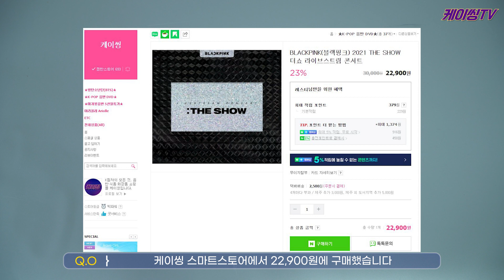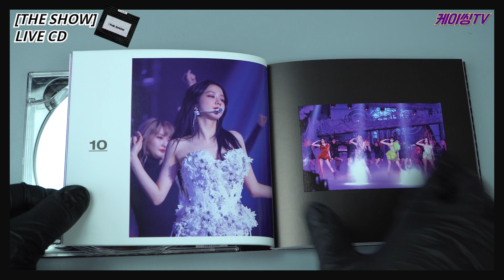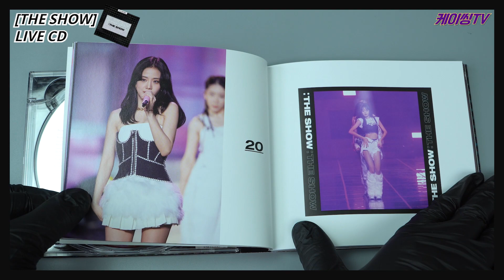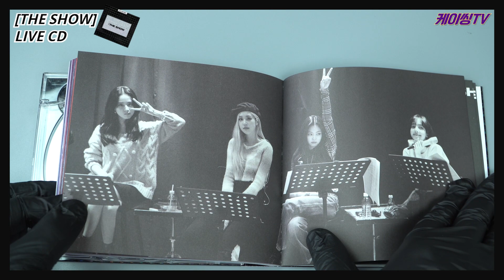(ENG)[UNBOXING|GIVEAWAY] BLACKPINK 2021 [THE SHOW] LIVE CD concert 블랙핑크 더쇼 라이브 콘서트 언박싱 무료나눔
블핑콘서트 나는 이제 집에서 본다💜💜💜
이번에도 즐겁게 봐주세요~!
BLACKPINK's [THE SHOW] LIVE CD release💜💜💜

💰공동/대량 구매 가능합니다.(최저가보장)
CONTACK FOR GROUP ORDER.

💜언박싱 영상에서 사용한 앨범 나눔 이벤트💜

🔥 당첨 상품 :언박싱 영상에 쓰인 [THE SHOW] LIVE CD 1장
Gift : [THE SHOW] LIVE CD 1ea  (used in Unboxing video)

응답폼에 기재된 사항을 모두 입력해주세요!
Please fill out this forms!

🔥기간 : 6/25 금 00시(KST)
Submission due: June 25th Fri 00:00 (KST)

🔥발표 : 6/25 금
Announcement date :June 25th Fri

🔥당첨자 발표 후 1주일 내에 답장이 없으실 경우 당첨이 취소됩니다!
If you don't reply within a week of the winner's announcement, the winner will be cancelled!

🔥당첨자 발표 후 배송은 2주 내에 이루어집니다!
Delivery will take place within two weeks after the winner's announcement!

🔥기재해주신 메일 주소로도 알림 메일이 갈 예정이오니 정확히 기재해주세요!
We are going to send you the e-mail for the announcement of the winners, so please fill it out correctly.

🔥 해외 당첨자는 배송비 별도이며, 선불입니다. 유의하시고 참여해주세요!(한국에 배송 받을 수 있는 주소가 있다면 무료입니다!)
in case of overseas winners, delivery charge should be paid in advance. Please be aware it and participate!( If you have a shipping address in Korea, it's free!)

🔥해외 배송 시 포스터는 접혀서 배송됩니다!
  Posters will be folded when delivering